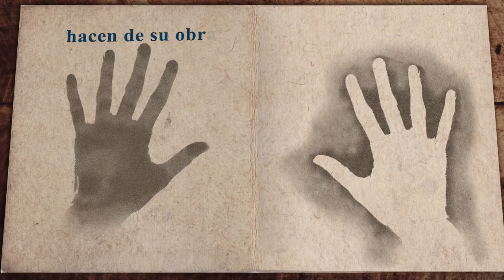La humanización de un mono | Heike Behrend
Mona, bufona, bruja, espía, mal espíritu o caníbal. Estos fueron algunos nombres que la población local utilizó para referirse a Heike Behrend durante sus investigaciones de campo en África Oriental. Con el tiempo, comprendió el significado de estos calificativos: eran formas que tenían los pueblos estudiados para referirse a lo extraño, a lo ajeno a la comunidad. En concreto, «mona» fue el nombre con el que se refirieron a ella los habitantes del pueblo Bartabwa, en Kenia, con el que convivió un tiempo. Lejos de ser una palabra despectiva, con ella designaban a los niños, porque vienen de los simios y están en proceso de transformarse en hombres. Descubrir esto le permitió a la autora realizar un análisis desprejuiciado de los grupos humanos, explorando al mismo tiempo otra manera de conocerse a sí misma.

Heike Behrend define su libro como un relato etnográfico, pero también como una «historia de enredos, más bien poco heroicos, y malentendidos culturales». Es, además, una historia que recoge las experiencias y palabras de la población estudiada, que forman parte no solo de un relato científico, sino también de la propia biografía de la autora.